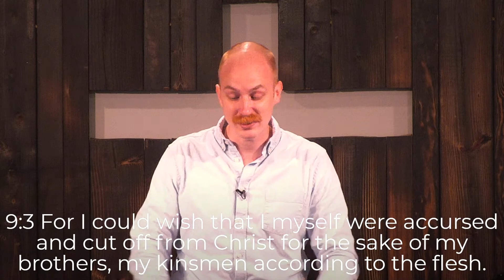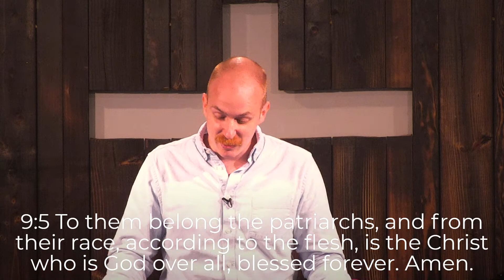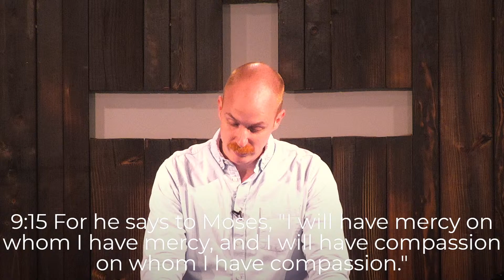1.22. 2023 | Romans 9: 14 - 18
Join us live for worship this Sunday at 10am.